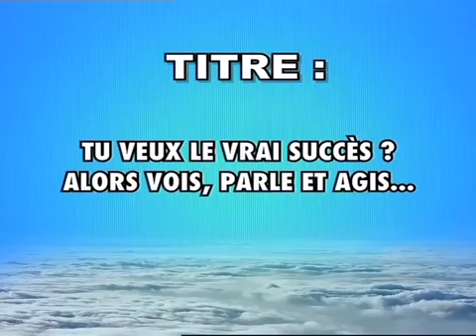Tu veux le vrai succès ? Alors vois, parle et agis ... Pasteur Mamadou KARAMBIRI